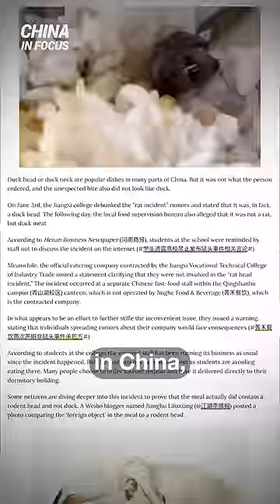Student Finds Rat-Like Object In Cafeteria Dish, University Insists It's Duck Neck